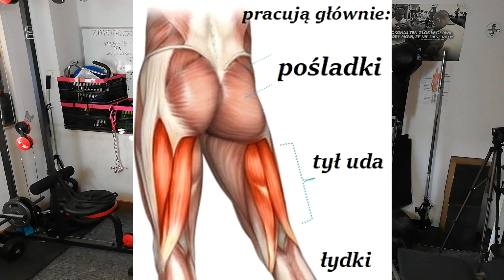PODNIEŚ POŚLADKI DO GÓRY 🍑☝🏼 PULL THROUGH na WYCIĄGU # ZNASZ ?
Jak podnieść pośladki do góry? Odwieczne pytanie.
Odpowiedź jest w pewnym sensie prosta. Na pewno siedząc na pupie większość dnia - nie uniesiemy jej do góry. Prędzej spłaszczymy ją do wyglądu naleśniczka.
Konkretne ćwiczenia na pupę, są w stanie przy regularnym treningu podjąć skuteczną walkę z grawitacją !

WSPÓŁPRACA W ZAKRESIE TRENINGÓW I DIETY -

ZAPRASZAM NA:

➤ Instagram -Do Celu z Pasją